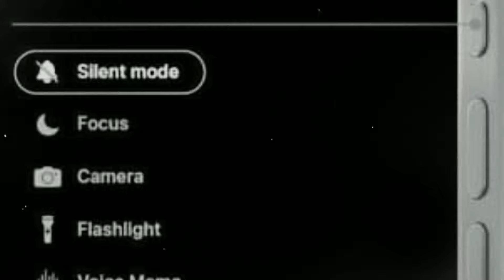This mistake can make iPhone 16 Plus a big failure?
Iphone 16 plus of iPhone 16 series is second lowest model after iPhone 16. The iPhone 16 plus leaks and details are now getting updated and we are getting really very big updates and leaks related to iPhone 16 plus.
In this video, we have covered in detail about iPhone 16 plus of iPhone 16 series and told all it's specs and details. In iPhone 16 plus, apple has done a reduction which is getting criticised all over the world. So, we have also discussed that the reduction in iPhone 16 plus would have what type of consequences on its sales.

iPhone leaks
iPhone 16 series leaks
Apple A18 chip
Price in India
A18 chip leaked
iPhone 16 fidget spinner
16 Pro colors
Apple event leaks
A18 Pro chip leaked
iPhone 16 big news
Bigger display
iOS 18 features
New colors
iPhone 16 Pro Max
iPhone 16 Ultra leaks
WWDC
iPhone 16 battery
iPhone 16 series launch date